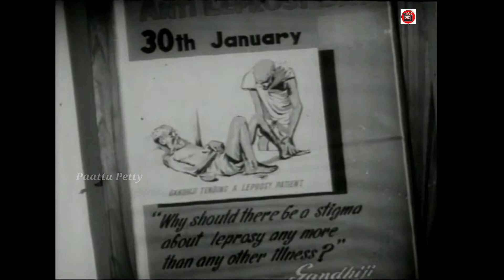Udayagiri Chuvannu | Ashwamedham | Sathyan | Vayalar Ramavarama | G.Devarajan | P.Susheela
Song : Udayagiri Chuvannu
Movie : Ashwamedham
Lyrics : Vyalar
Singer : P.Susheela

Welcome to Paattu Petty Music Channel - your best YouTube Channel to watch Tamil Best movies&Songs

COPYRIGHT PROTECTED

This Audio Visial content  is licensed to Paattu Petty Music Channel  and is  protected by Copyright laws and Intellectual Property rights

DO NOT REPRODUCE THE AUDIO VIDEO CONTENT IN FULL OR IN PARTS WITHOUT ANY PRIOR WRITTEN  CONSENT/ APPROVAL  FROM .  Vellithirai Movies&Music

And any such licensed content from Paattu Petty Music  must contain the link to Paattu Petty Music YouTube Channels.